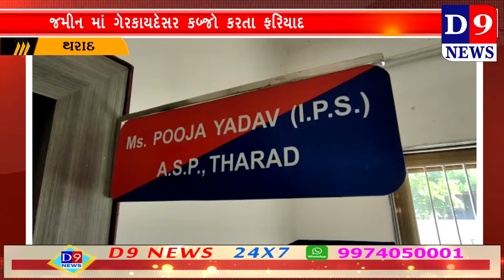gerkaydesar jamin ma kabjo karva ma aavta nodhay police fariyaad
Title:  tharad gerkaydesar jamin ma kabjo karva ma aavta nodhay police fariyaad
Name of the Reporter : yashpalsih vadhela
Date & Time : 15/09/2021 12:00:00

Descriptions
થરાદના ઘોડાસરમાં જમીનમાં ગેરકાયદેસર કબજો કરતા  પોલીસે ત્રણ પિતા-પુત્ર સામે ગુનો દાખલ કરી વધુ કાર્યવાહી હાથ ધરી

થરાદ તાલુકાના રાહ મુકામે બગાની ધાણી ખાતે રહેતા અને પનાકે ગોળીયા શાળામાં છેલ્લા બે મહિનાથી પ્રાથમિક શિક્ષક તરીકે ફરજ બજાવતા બાળકાભાઈ કુંપાજી દેસાઈએ થરાદ પોલીસ મથકમાં ફરિયાદ નોંધાવી હતી. જેમાં જણાવ્યું હતું કે  ગત 17 /7 /2020 ના રોજ ઘોડાસર ગામના માંનીબેન પથુજી અને હંસાબેન પથુજી પાસેથી ગામની સીમમાં સરવે નંબર 128 પૈકીની જમીન રૂપિયા 5,85,000માં ખરીદી હતી. જેનો થરાદની  રજિસ્ટાર કચેરીમાં દસ્તાવેજ કરાવ્યો હતો. તેમજ જમીન તેમના નામે થવા પામી હતી. 7 /12,8 અ ના ઉતારા પણ તેમના નામે નીકળતા હતા.
    જોકે માંનીબેનના સાવકા પુત્ર ગેમરાજી પથુજી તથા તેમના પુત્ર દીપાભાઇ ગેમરાજી તથા અજમલભાઈ ગેમરાભાઇ ત્રણેય જણા તેમને કબજો લેવા આપતા ન હતા. આથી તેમની જમીનમાં ગેરકાયદેસર રીતે કબજો કરી રાખેલ હોય શિક્ષકે ગુજરાત જમીન પચાવી પાડવા પર  પ્રતિબંધ અધિનિયમ 2020 અનુસંધાને  જિલ્લા કલેકટર કચેરી અરજી કરી હતી હતી. અને પેમેન્ટ બંદોબસ્ત સાથે તેમણે જમીનનો કબજો મેળવી લીધો હતો.તેમ છતાં પણ ઉપરોક્ત શખ્સોએ તેમની તારની વાડ તોડી અંદર પ્રવેશ કરી ખેડાણ કર્યું હતું. આથી આ અંગે થરાદ પોલીસ મથકમાં કાયદેસર થવા કાર્યવાહી થવા ફરિયાદ નોંધાવી હતી. થરાદ પોલીસે ત્રણ શખ્સો સામે ગુનો દાખલ કરી વધુ કાર્યવાહી હાથ ધરી હતી